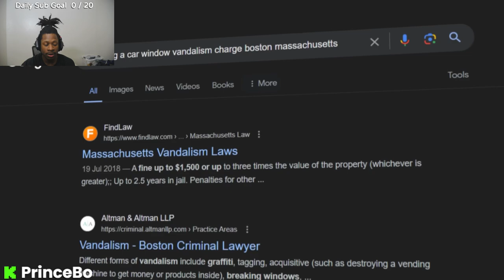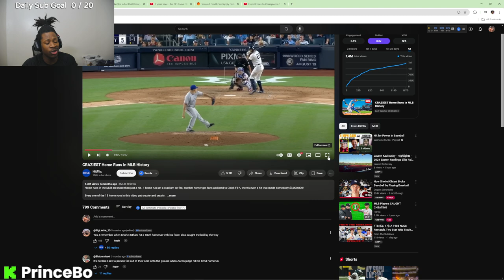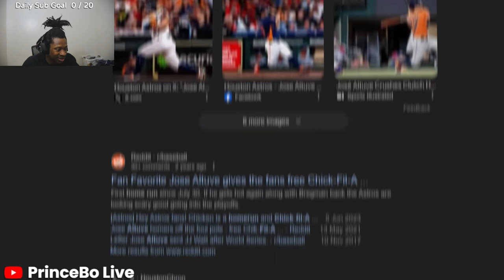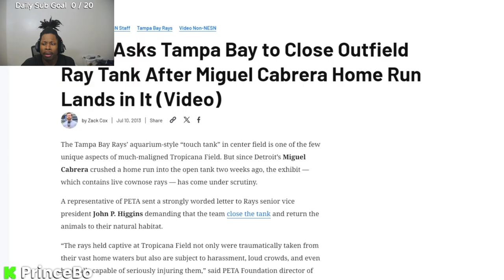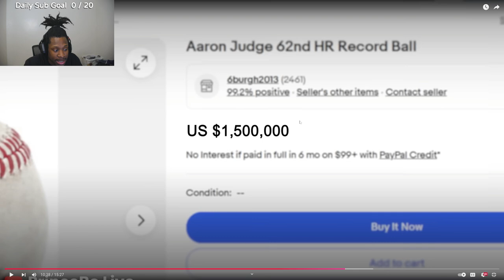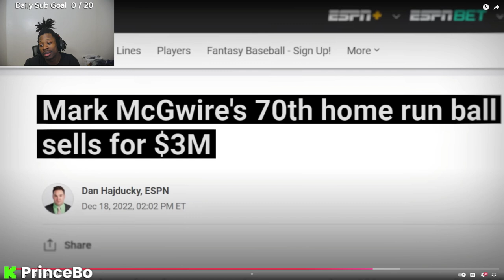CRAZIEST Home Runs In MLB History | PrinceBo Reacts